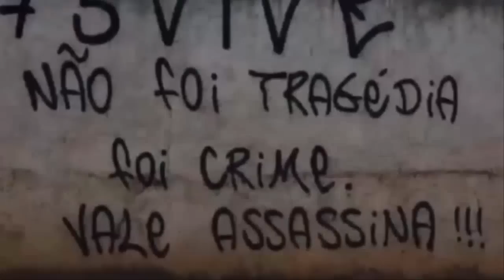[속보]中, 숨겨선 안될걸 숨겼다 텅충대폭발 중국 윈난성 텅충화산 대폭발 100만명 긴급대피세계 최고 대교 베이판장대교 붕괴로 난리난 중국 예고없이 발생한 대지진에 당황한 중국인들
[속보]"中, 숨겨선 안될걸 숨겼다 텅충대폭발"중국 윈난성 텅충화산 대폭발 100만명 긴급대피
세계 최고 대교 베이판장대교 붕괴로 난리난 중국 예고도 없이 발생한 대지진에 당황한 중국인들